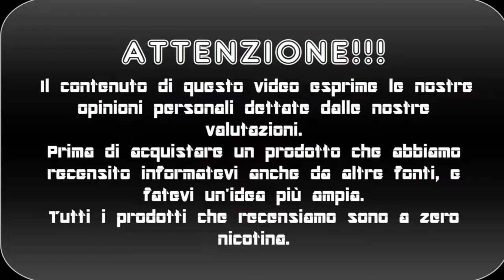ARMY MAN by MAN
Ciao siamo gabriele e birillo questo è una recensione del nostro nuovo liquido preso a Barcellona l' Army Man by Man, se il video vi è piaciuto lasciate un like , un commento e ISCRIVETEVI!